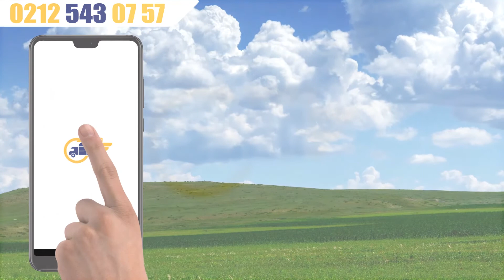Açık Alan Isıtıcısı Kiralama